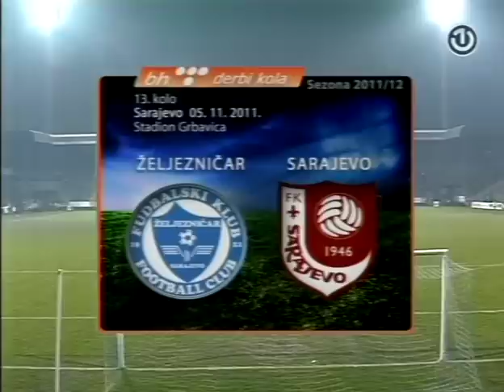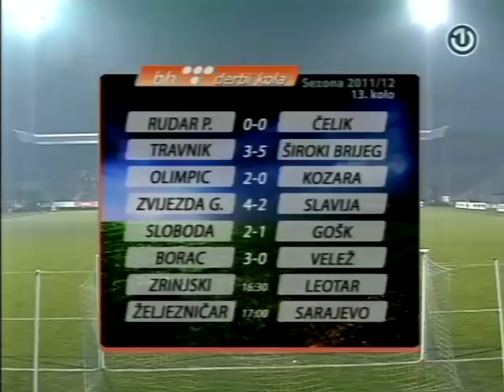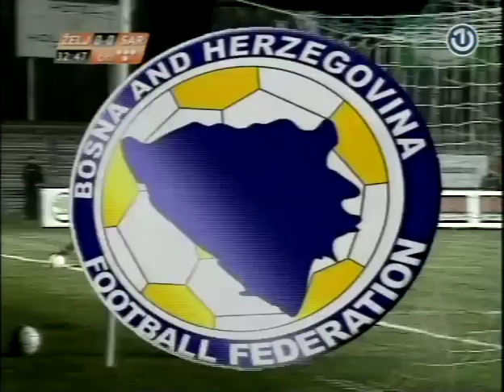05.11.2011. Zeljeznicar - Sarajevo 1:0 1/2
13. kolo BiH Premier Lige 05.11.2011. Zeljeznicar - Sarajevo 1:0. (Prvo poluvrijeme)